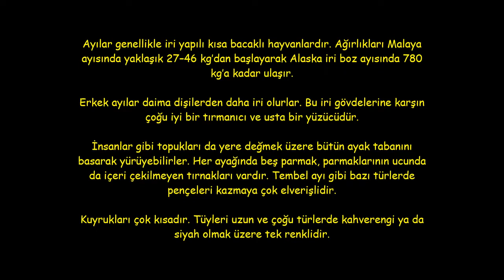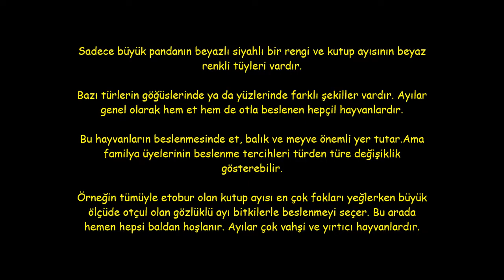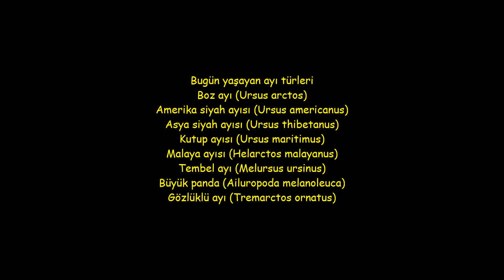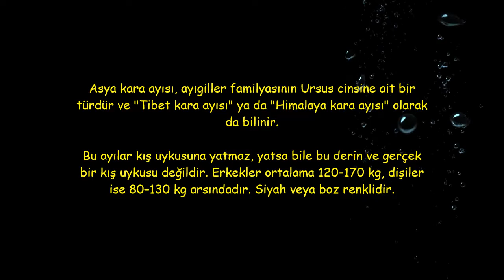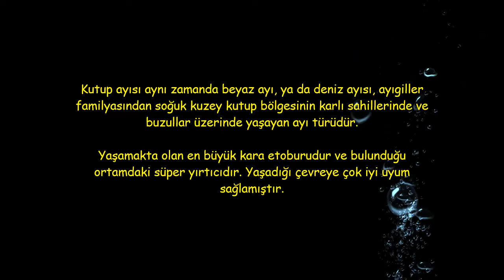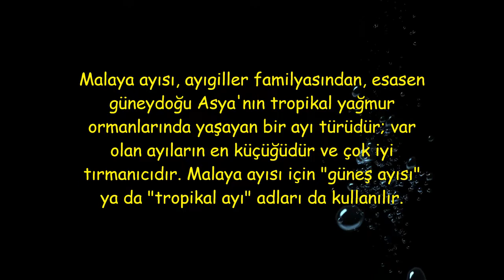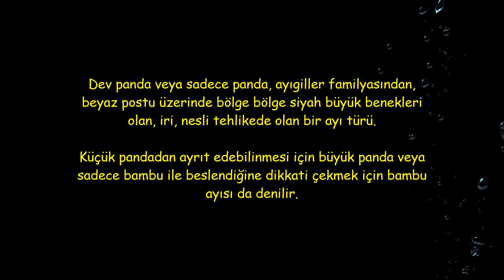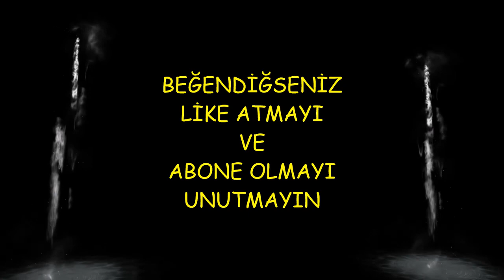Dünyadaki ayı türlerini Biliyor musunuz? Ayıların bölgelere göre özellikleri!!!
Bugün yaşayan ayı türleri
Boz ayı (Ursus arctos)
Amerika siyah ayısı (Ursus americanus)
Asya siyah ayısı (Ursus thibetanus)
Kutup ayısı (Ursus maritimus)
Malaya ayısı (Helarctos malayanus)
Tembel ayı (Melursus ursinus)
Büyük panda (Ailuropoda melanoleuca)
Gözlüklü ayı (Tremarctos ornatus)